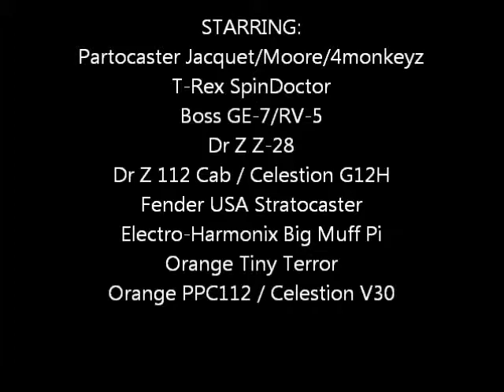Custom P90 Tele - Family Jam 15 - January 2012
Partocaster was built 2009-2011 using the finest Custom made parts:
. Jacquet Guitars 1 Piece Ash Custom Tele Body
- Jon S. Moore Custom P90 Pickups
- 4monkeyz Brazilian Jatoba Custom Tele Neck
- Steinberger Gearless Tuners
- Fender USA Bridge
- Fender 3-Way Switch
- CTS Pots